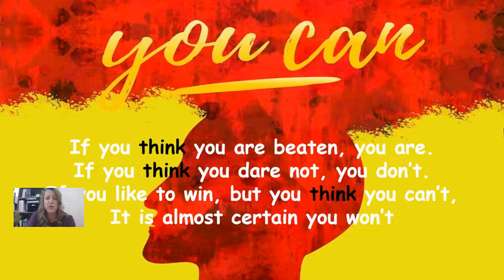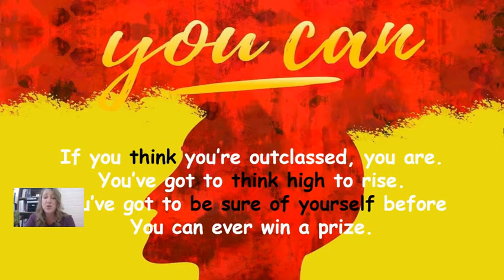Jan 26 Try 2